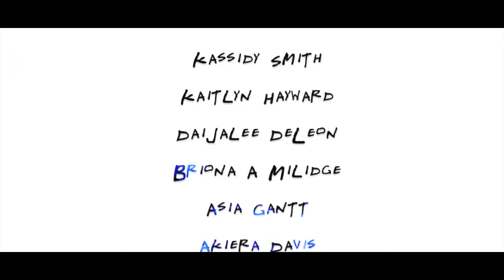Zeta Phi Beta Finer Women Week 2019 (Filmed By: JPEG)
Jalen Copeland (JPEG) is a Digital Information Designer and the owner of Nimbus Digital. The company partners with individuals to grow their personal and professional brands through various forms of multimedia.